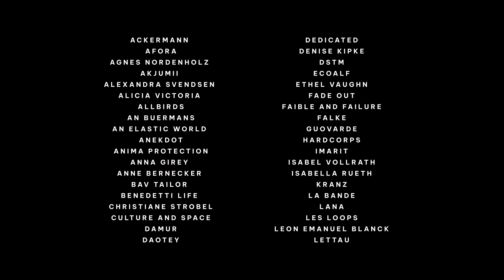VORN Fashion Show „Role Models“ at Berlin Fashion Week – January 2023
78 labels, full tiers and a well thought-out concept made "Role Models", the first fashion show by VORN - The Berlin Fashion Hub, a highlight of Berlin Fashion Week in January 2023. The editorial fashion show "Role Models" featured looks from internationally and nationally established and commercially successful brands, styled with independent labels and newcomers from Berlin. The looks were selected and styled by the creative team around Julius and Tanja Forgo. All participating labels underwent a thorough sustainability check by the qualified team of Studio MM04 beforehand. The looks and models were based on current and past icons.

David Kurt Karl Roth, co-founder of Dandy Diary rounded off the presentation with his music. The students of the BSP Business School Berlin were responsible for the visual concept. VORN - The Berlin Fashion Hub wants to realise a change in the fashion and textile industry by all stakeholders working together towards the goal of a net-positive future in fashion and working interdisciplinary to solve problems.

Credits:

VORN -The Berlin Fashion Hub, studio MM04
Fashion Curation & Styling: Julius Forgo & Tanja Forgo-Mettler
Styling Assistants: Johanna Rill, Jana Gamerith, Miriam Kafafi, Emma Xander
Sound: David Kurt Karl Roth, Noa Moffatt, Paolo Vallejo, Daschkey
Photography: Joachim Baldauf
Show Production: Anna Franke
Casting & Choreography: Regina Murtazina
Hair & Make-up: La Biosthetique
Guest Management: Müller PR
Videographer : Roddy Ziebell
Editor: Yehuda Swed

BRANDS:
ACKERMANN @ackermanntaschen
AFORA @aforaworld
AGNES NORDENHOLZ @agnesnordenholz_offi cial
AKJUMII @akjumii
ALEXANDRA SVENDSEN @alexandra_svendsen_taschen
ALICIA VICTORIA @aliciavictoria.leather
ALLBIRDS @allbirds
AN BUERMANS @an_buermans
AN ELASTIC WORLD @an_elastic_word
ANEKDOT @anekdotboutique
ANIMA PROTECTION @animaprotection
ANNA GIREY @anna.girey
ANNE BERNECKER @anne_bernecker
BAV TAILOR @bavtailor
BENEDETTI LIFE @benedetti_life
CHRISTIANE STROBEL @christiane_strobel
CULTURE AND SPACE @cultureandspace
DAMUR @damurfashion
DAOTEY @daotey_offi cial
DEDICATED @dedicatedbrand
DENISE KIPKE @denisekipke_
DSTM @dstm_
ECOALF @ecoalf
ETHEL VAUGHN @ethelvaughn
FADE OUT @fadeoutlabel
FAIBLE AND FAILURE @faibleandfailure
FALKE @falke
GUOVARDE @guovarde
HARDCORPS @hardcorps_harnais
IMARIT @imarit_fashion
ISABEL VOLLRATH @ivr_isabelvollrath_new
ISABELLA RUETH @r.ueth
KRANZ @kranz_munich
LA BANDE @la_bande_berlin
LANA @lana.organic
LES LOOPS @lesloops_offi cial
LEON EMANUEL BLANCK @leonemanuelblanck
LETTAU @lettauartfashion
LOQI @loqi
MAISON BAUM @maisonbaum
MANAKAA PROJECT @manakaa_project
MANIQ @maniq_offi cial
MARCO SCAIANO @marco_scaiano_berlin
MAXIMILIAN MOGG @maximilian.mogg
MELISA MINCA @melisaminca
MIES NOBIS @miesnobis
MLI BY SVENSSON @mlibysvensson
MYKITA @mykitaoffi cial
NAKT @nakt_studio
NATASCHA VON HIRSCHHAUSEN @natascha.von.hirschhausen
NOBAHARD @nobahardesign
PLAS COLLECTIVE @plas_collective
PUGNAT @pugnat.knitwear pugnat
PULVA JEWELRY @pulvajewelry
RECHENBERG @rechenberg.studio
RED WI
SEPIDEH AHADI @sepidehahadi
SKARABEOS @skarabeosoffi cial
SOCIETE ANGELIQUE @societe__angelique
SOPHIA SCHNEIDER-ESLEBEN @sophia.schneider.esleben
SPATZ HUTDESIGN @spatzhutdesignpassau
STANDEVEN @standeven1885
STAPF @stapftirol
STEFANIE PIETSCH COLLECTION @stefaniepietschcollection
STUDIO FANTASTIQUE @studio_fantastique
CANO @thecanoshoe
THERAPY @therapy_berlin
TINDI @tindiatelier
TIZZ & TONIC @tizzandtonic
TONI @shop.toni
TRAKATAN @trakatan
TRIBAL HOTEL @tribal_hotel
TRIPPEN @trippen.offi cial
UNCOMMON MATTERS @uncommonmatters
VANESSA TEMBRINK @vannilism
VELVET NOVEL @velvet_novel
VLADIMIR KARALEEV @vladimirkaraleev
YUMA LABS @yuma.labs.circularNG SHOES @redwingberlinhamburgmunich